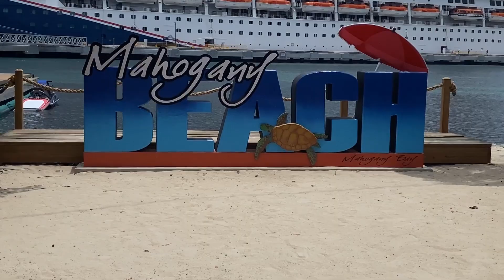Mahogany Bay VLOG | Carnival Glory 2022 | Beach Day | Cheap Day In Roatan | Nice Day To Relax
Hello Williams Family! Here is a Combo Vlog for Day 3 & Day 4 on Carnival Glory. Our first port was Mahogany Bay, Roatan. We decided to do a beach day. Had some great food and was able to relax. We rented the umbrella and chair for $26. We really enjoyed ourselves in the hot hot sun. Have you been there? Would you go back? What did you do at this port? Keep Living With The Williams!

If you haven't done so yet please add us on Facebook and Instagram